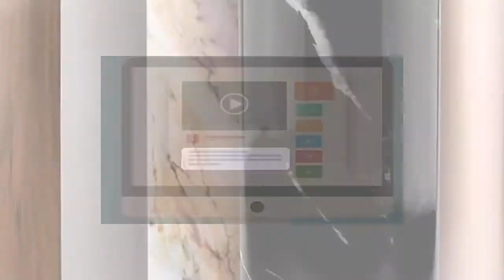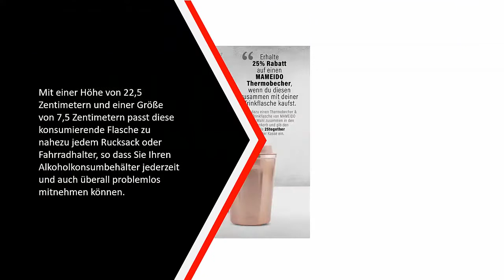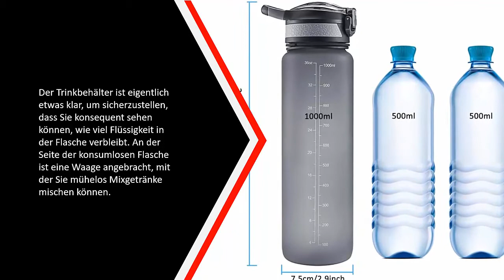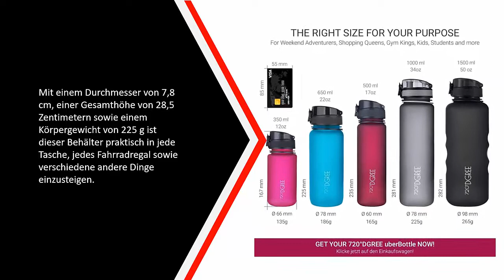Die Besten Trinkflaschen Test - (Top 5)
Hier ist die Liste von Die 5 Besten Trinkflaschen Test

1. 720°DGREE Edelstahl

2. 720°DGREE Trinkflasche

3. Super Sparrow Trinkflasche

4. Cocoda Trinkflasche Sport

5. MAMEIDO Trinkflasche Edelstahl